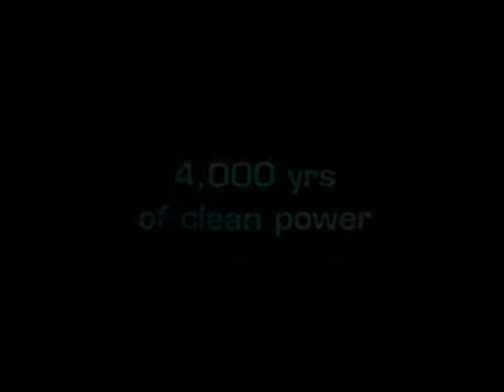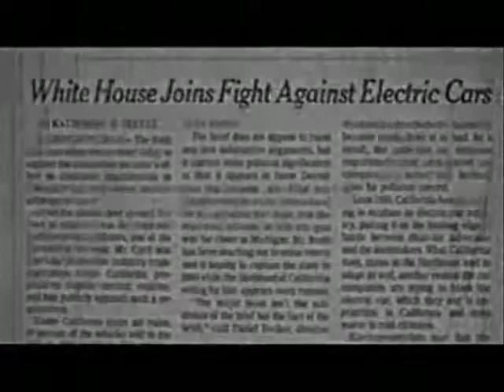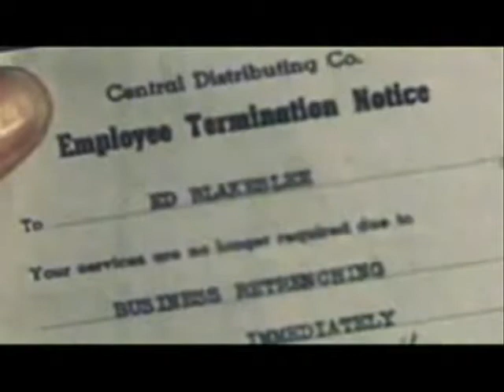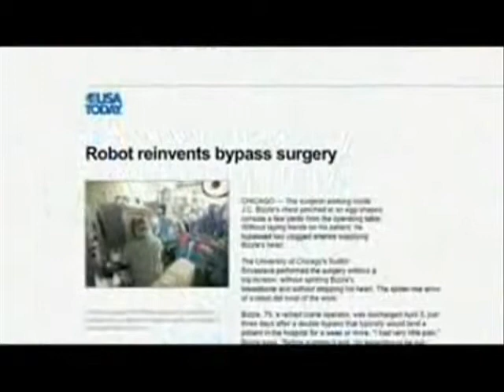ILLUMINATI PROJECT Part 217 YouTube freecorder com